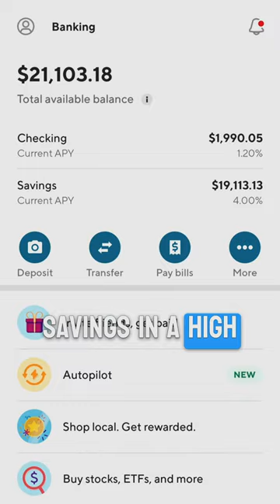3 Ways I Save 70% of My Income in the USA 🇺🇸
My name is Manik Madaan, and I am currently a PGY-1 Resident Doctor 🩺 in the USA 🇺🇸. I truly feel honored to teach and learn from medical students and grads all across the globe. This channel is dedicated to humans all across the world. I appreciate you stopping by & really really hope I've won your subscription, regards, and love 💖.

ZENOFUSMLE
📚 USMLE Xponential Advantage